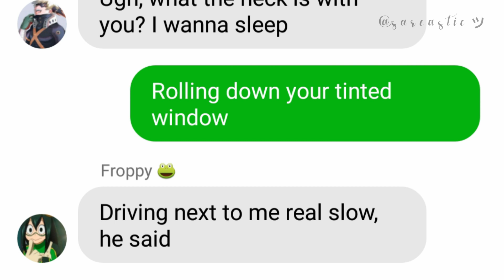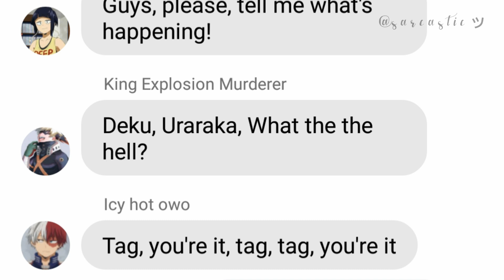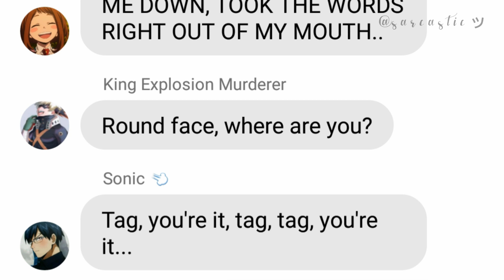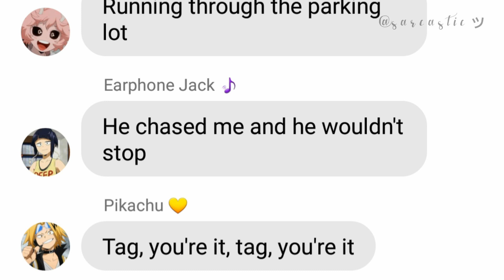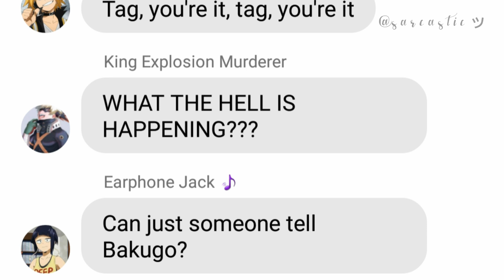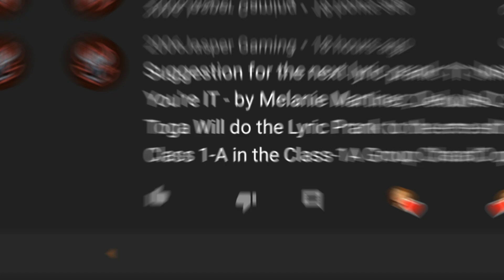🌸 Tag, You're It / BNHA Lyrcis Prank! 🌸